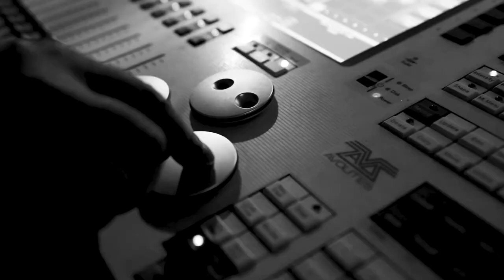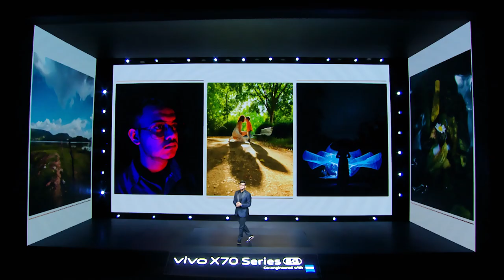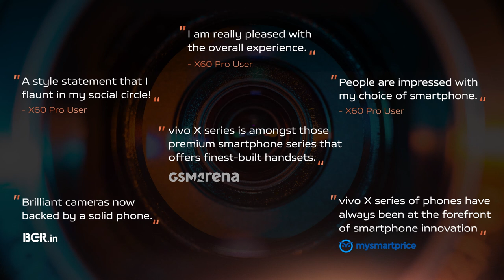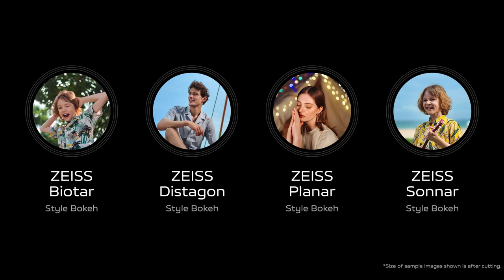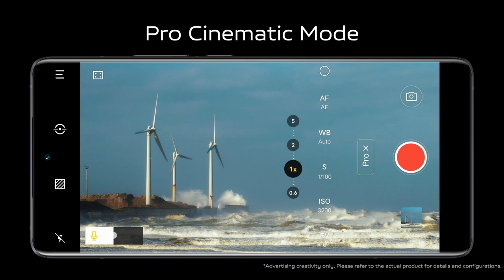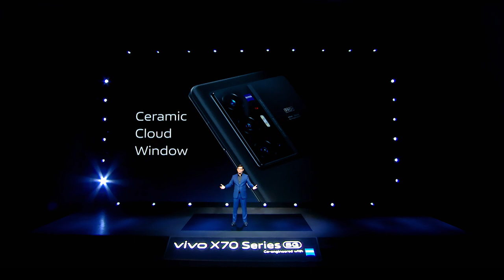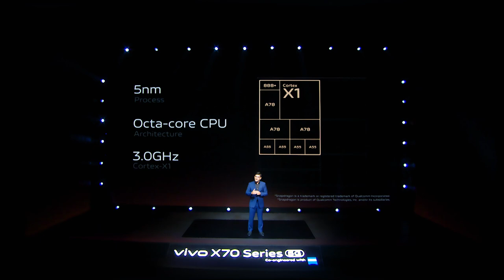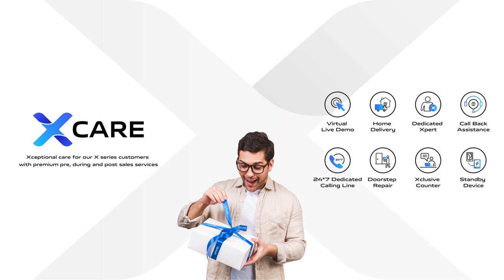Vivo X70 Series Launch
Editor AMIT & Vipul
Director Myur
producer Anshul